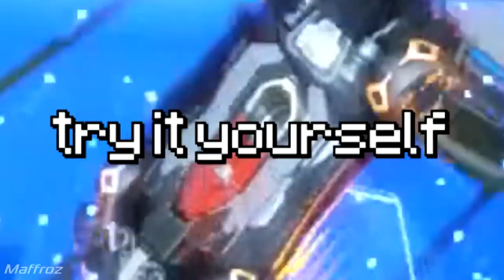Guardian is OP | Rocket League Montage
Absolutely breathtaking.

For those that don't know what this OP series is about, it's highlights done with a certain car and contains some edits and memes here and there. Nothing to take seriously, it's just for entertainment.

Big thanks to the players that participated and helped in the intro scene! The cast is:

Gallaxi as Star Lord
Trap as Nebula
Carnage as Groot
Monkey as Gamora
Sad_Watermelon as Mantis
Jacki as Rocket Racoon
LusT as Drax